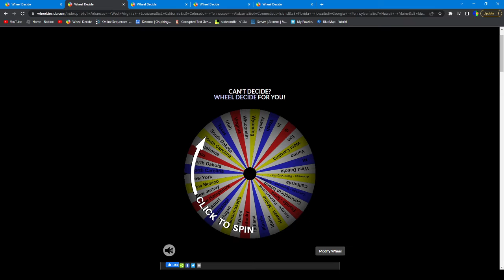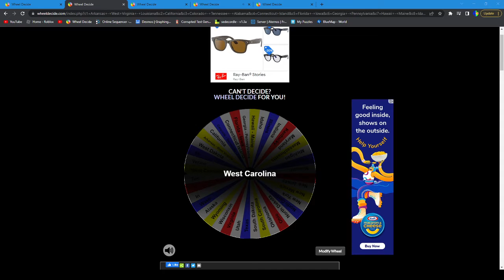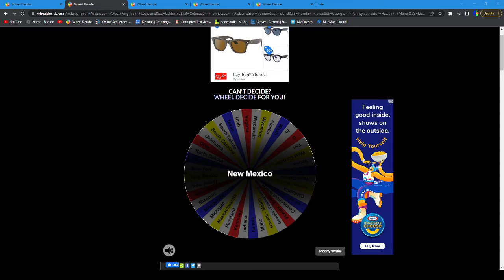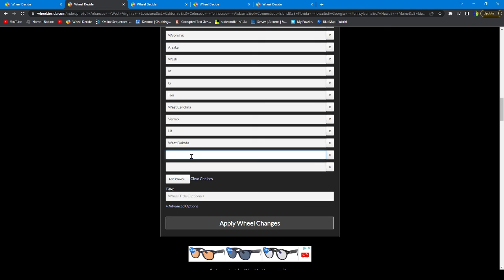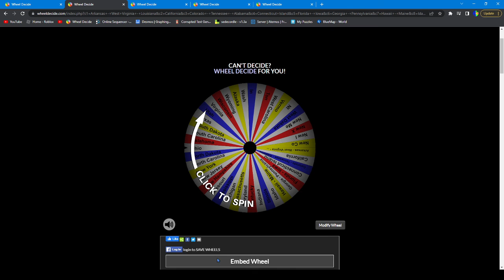The Revamped US State Battle Royale 12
I really need to remove crash